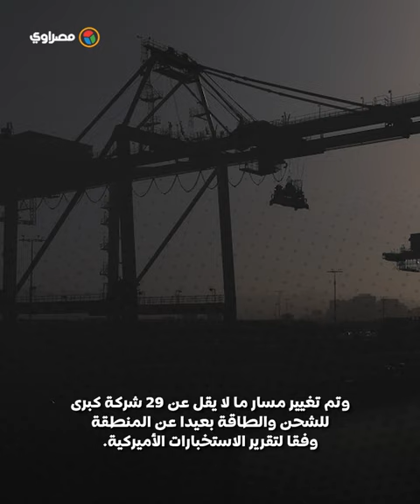تقرير استخباراتي يكشف تكلفة الحرب البحرية الأمريكية ضد الحوثيين .. كم تبلغ؟